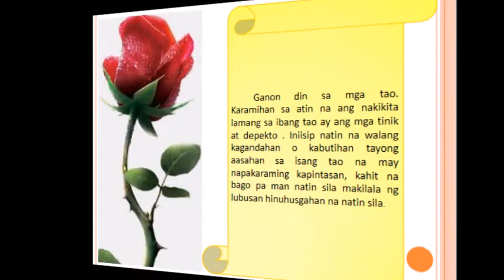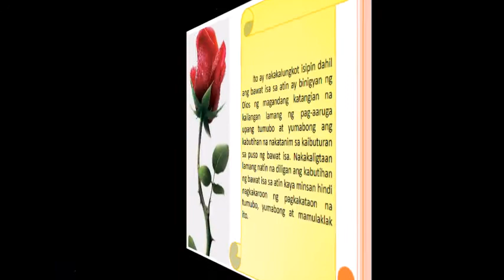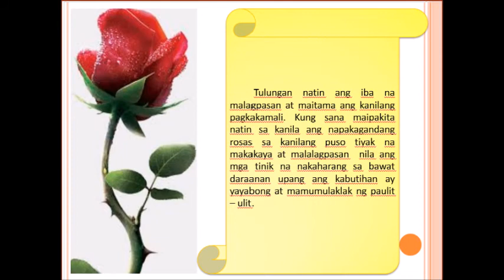FOOD FOR THE SOUL - BAKIT NGA BA MAY TINIK ANG MGA ROSAS?